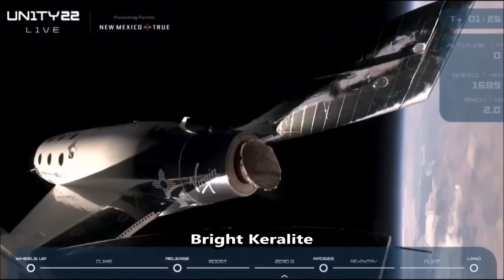ചരിത്ര നിമിഷം Virgin Galactic Space Tour Richard Branson & santhosh george kulangara Bright keralite